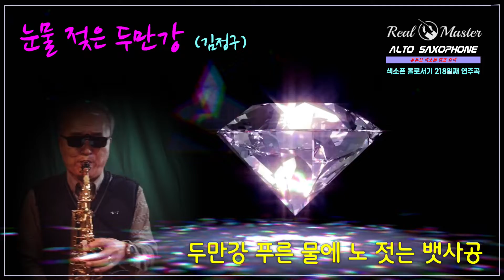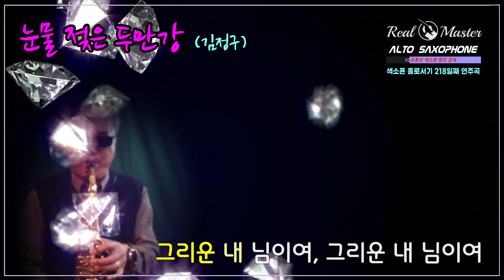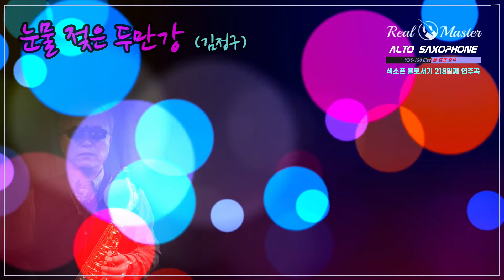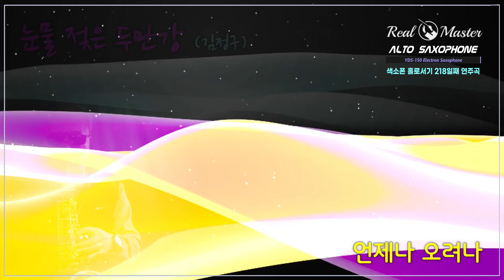눈물 젖은 두만강 / 김정구(Alto Saxophone _ Lee Byung Soo)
색소폰 홀로서기 218일쨰 연주곡입니다.